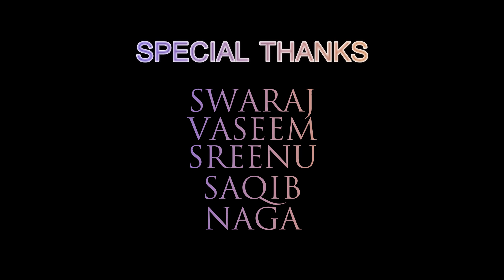MENS ANTHEM||Telugu Rap Song 2020||Directed by shaik.Inthiyaz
Mens anthem is a Rap Song composed and sung by MD Akhil.Directed by Khadar & Inthiyaz.This song deals with the struggles of a man from birth to death.Hope you all like it.

Cast:
Rihan,Sameer,Saifulla,Khadar,Inthiyaz,Akhil,Siva Sankar

Crew:
Dop-Srikanth
Music,Lyrics,Vocals-Akhil
Producer-Nabi Khan
Directors-Khadar,Inthiyaz